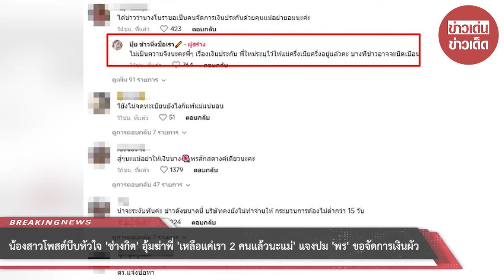น้องสาวโพสต์บีบหัวใจ ‘เหลือแค่เรา 2 คนแล้วนะแม่’ แจงปม ‘พร’ ขอจัดการเงินผัว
00:00 - Intro
00:10 - News
01:00 - Minute